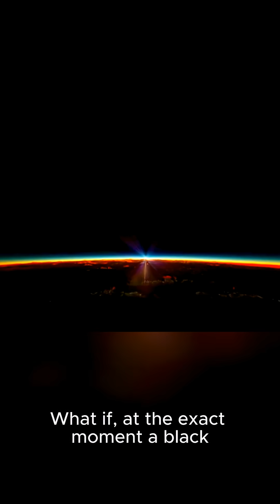“Do Black Holes Have a Back Door ”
Some theories say a black hole could connect to a white hole — a cosmic exit into another universe.
Here’s the mind-bending truth.